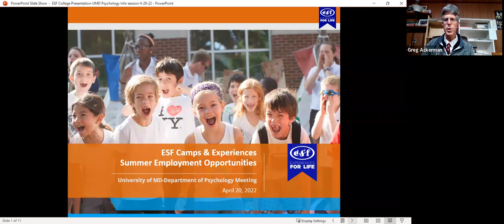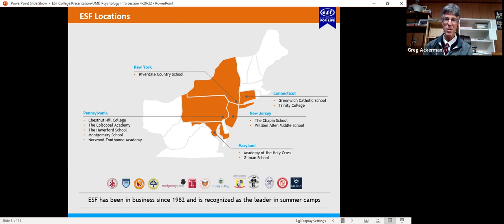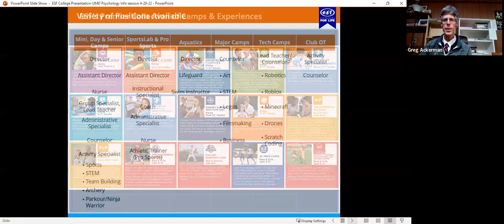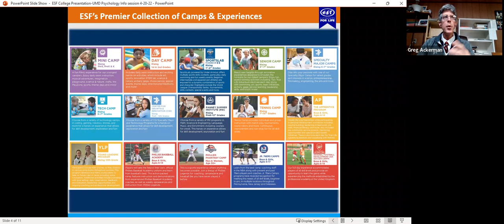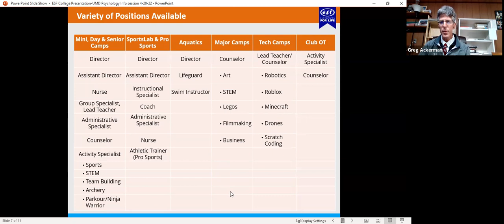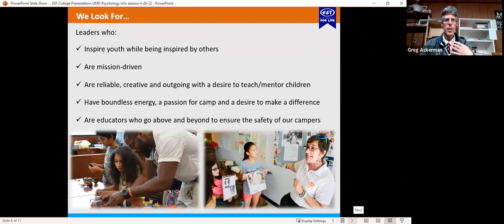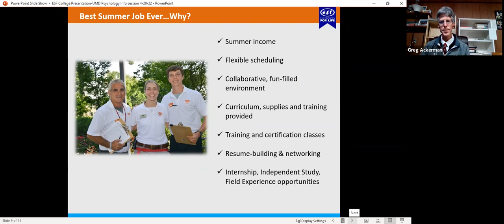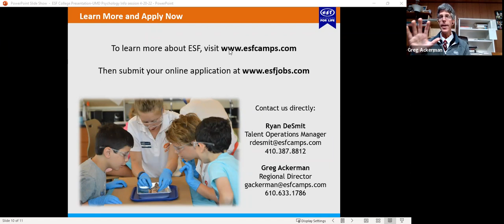UMD Psychology ESF Camps Job and Internship Information Session